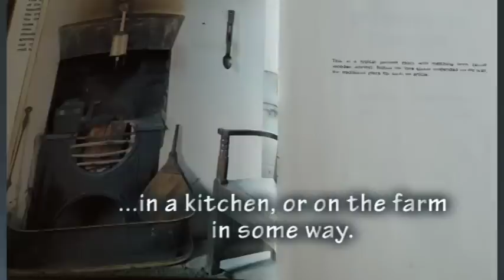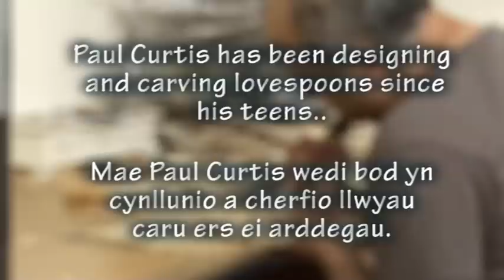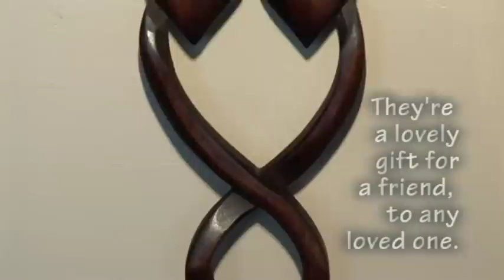Llwyau Caru / Welsh Love Spoons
Crefftwr / Craftsman: Paul Curtis